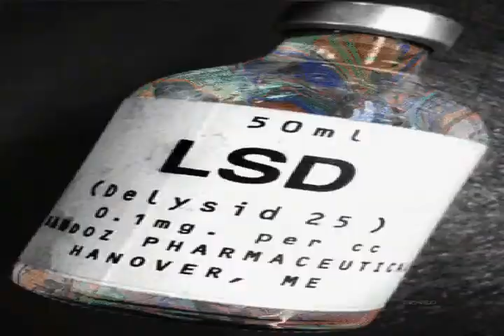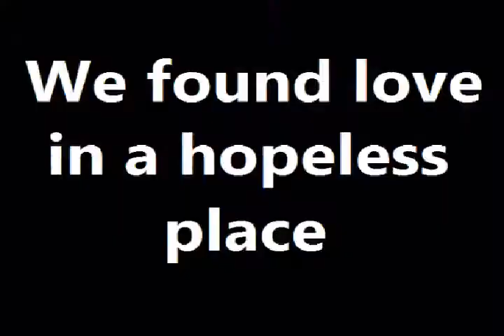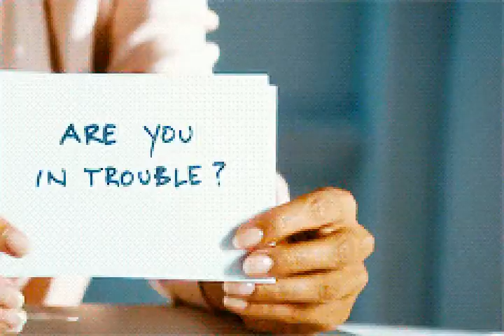MVGEN Out Of My Mind by トニー Crocano GIF Powered Music Video Generator